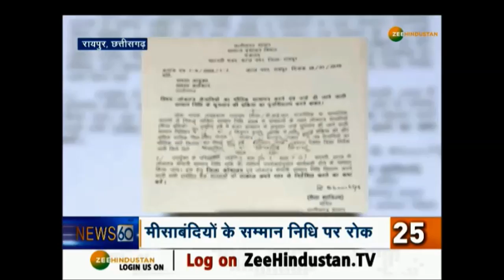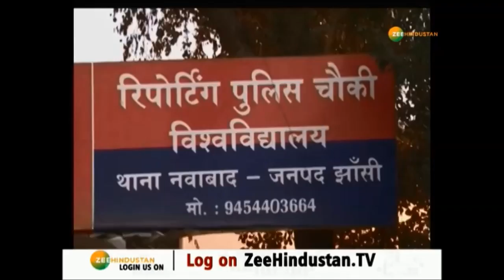आज सुबह की सभी 50 बड़ी खबरें, सिर्फ 6 मिनट में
आज सुबह की सभी बड़ी खबरें, सिर्फ 7 मिनट में. देखिए फटाफट और नए अंदाज में...

About Channel